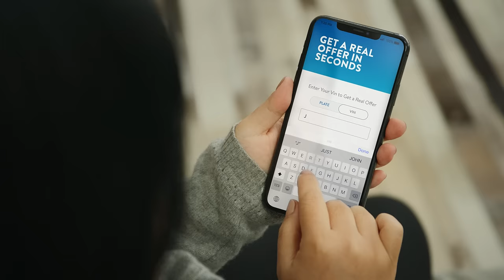My Carvana Story - Rina :30 HD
Selling a real car? We have a real offer. Get a fair price in just minutes and schedule your pick-up date - all from the comfort of home. Sell to Carvana: Because selling your car shouldn't mean selling your time.